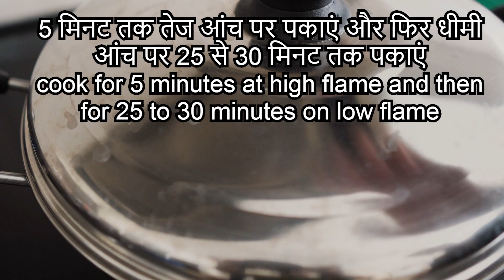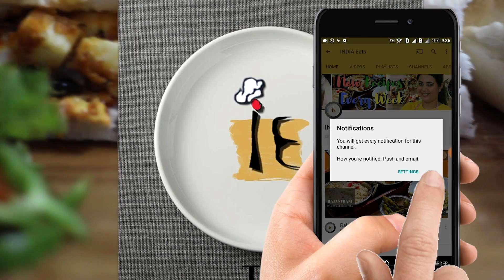3 Ingredient CHOCOLATE CAKE in Kadai ! Lock-down recipe | without Egg, Oven, Maida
3 Ingredient CHOCOLATE CAKE in Kadhai !  Lock-down recipe | without Egg, Oven, Maida

3 ingredient lock down Chocolate Cake ( in Kadhai):

-  250 grams Chocolate Cookies ( 3 cups, measure the cookies once crushed into a fine powder )
-  Milk (3/4 Glass)
-  1 tsp Baking Powder

*PLEASE READ* : The flavor of your cake will depend on what cookies you choose to use! For more Chocolate flavor you can add:
- melted Chocolate mixed with milk
- Chocolate Chips
- cherry/strawberry /icing sugar